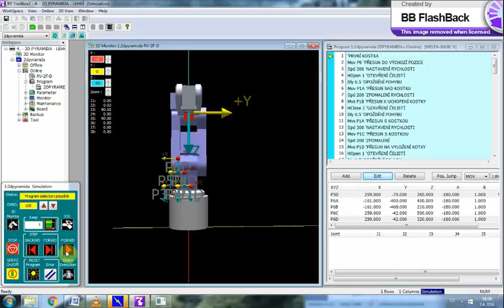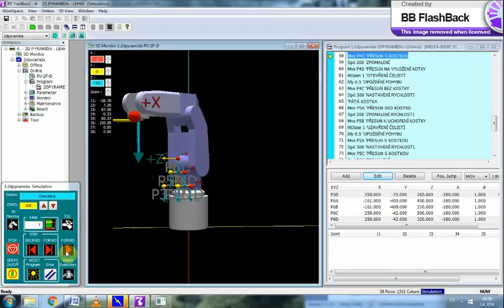RV 2F D RT ToolBox2 4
Video sekvence pro robota RF-2F-D v simulačním režimu programu RT ToolBox2 - příklad 4 - 2D pyramida.